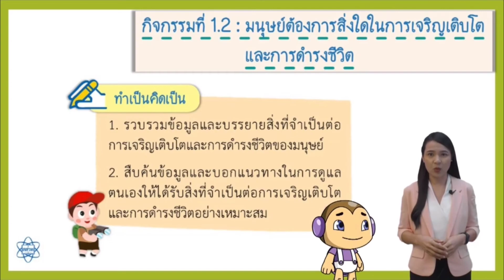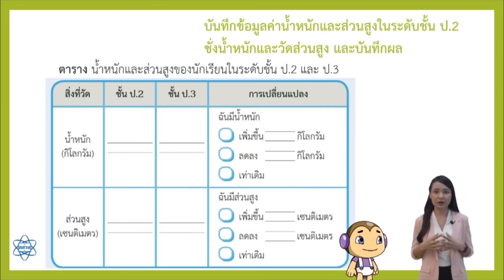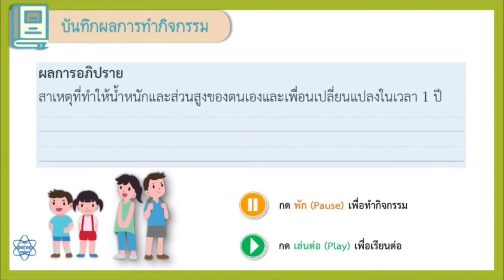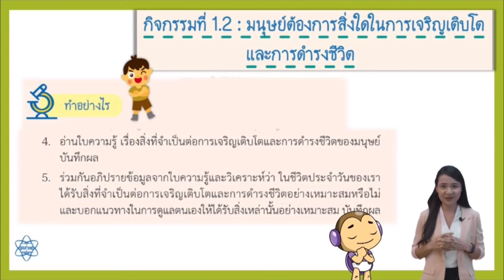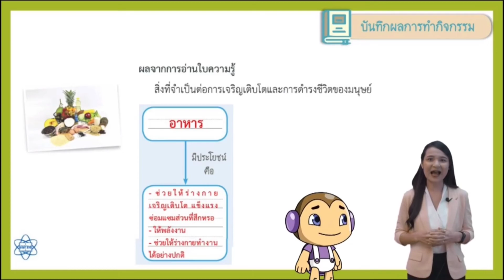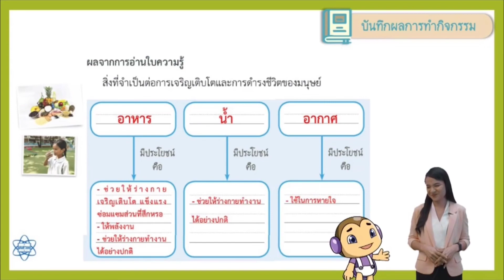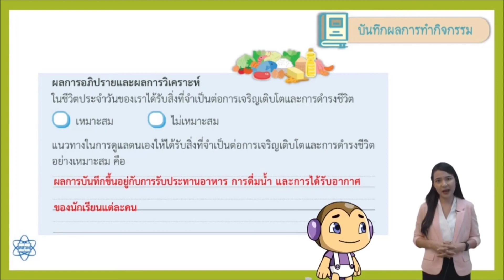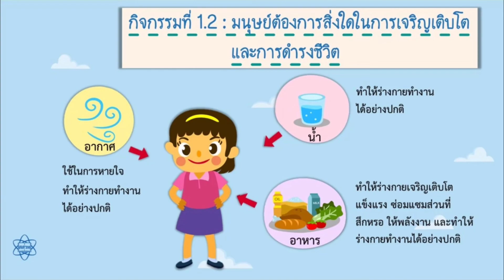มนุษย์ต้องการสิ่งใดในการเจริญเติบโตและการดำรงชีวิต ป.3